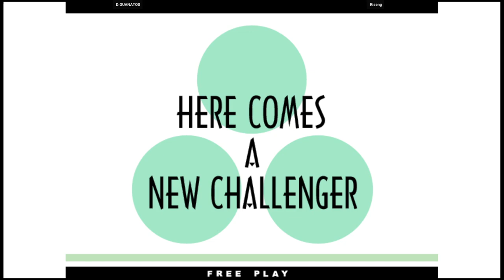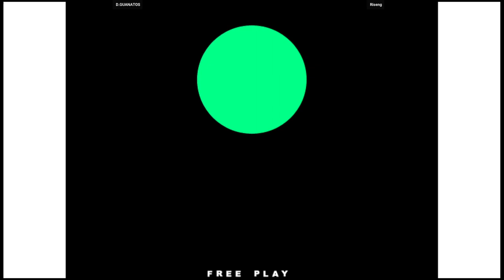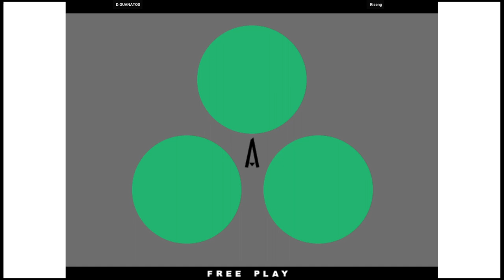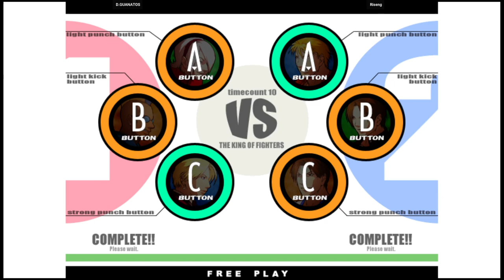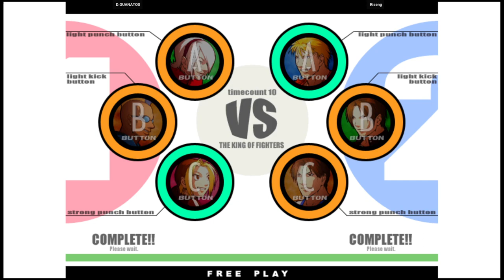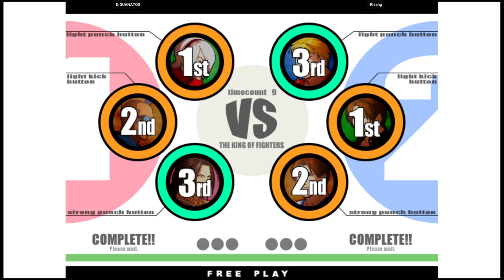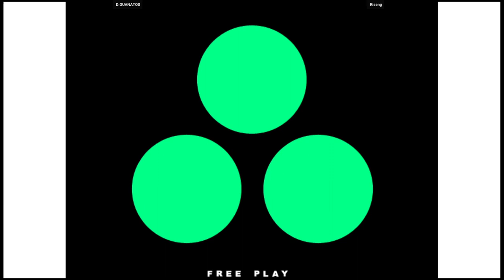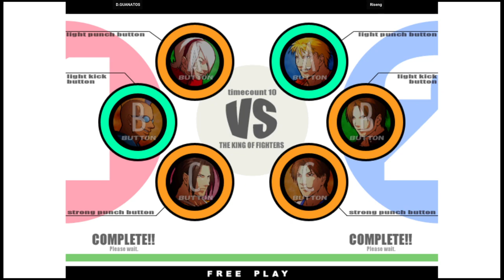KOF XI | D.GUANATOS VS Riseng | 🇺🇸🇲🇽 Fightcade2